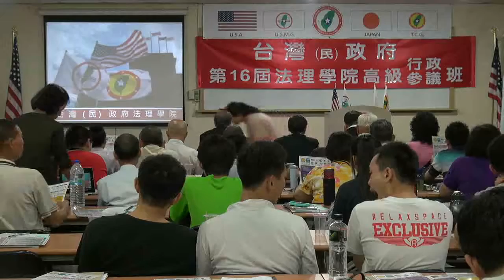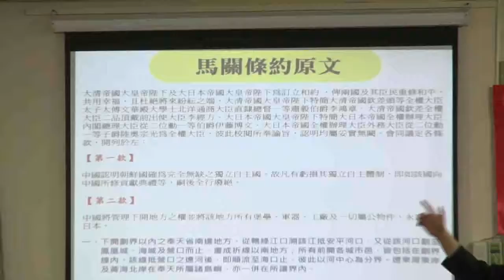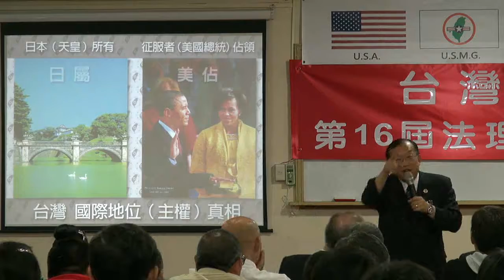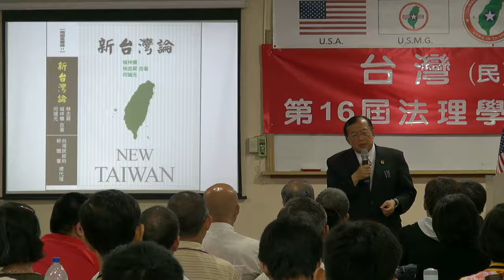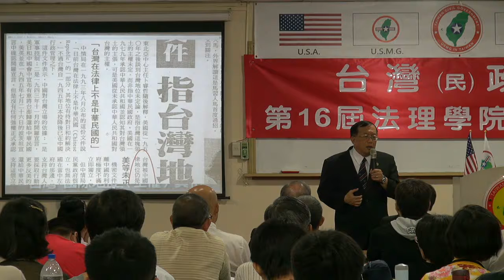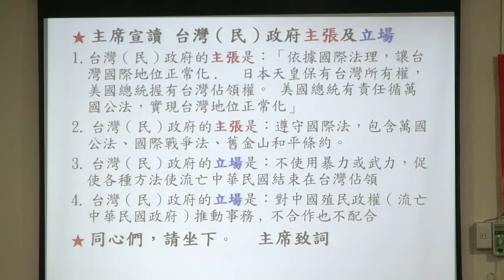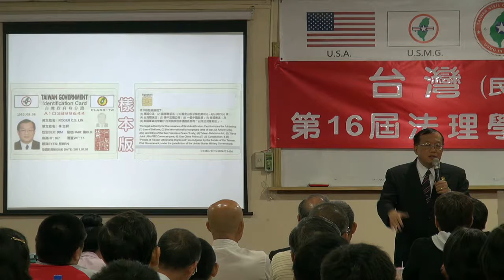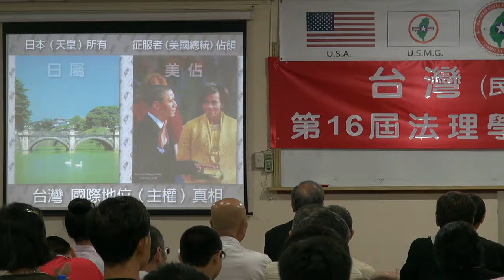130719-2-台灣(民)政府國家安全報告-林志昇-台灣(民)政府第16屆高級行政參議班